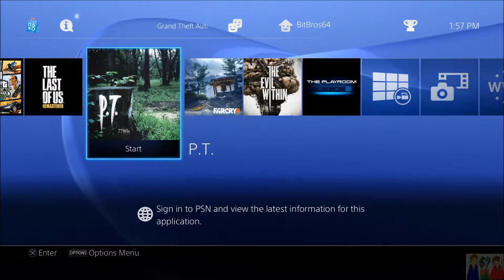P.T. Playthrough Part 1 of 4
Complete Ending with all 3 laughs and trailer at the end of part 4. This was a lot of fun to play and we had planned on doing it earlier but Playstation Network was down on Christmas day. Good old DDOS attacks
Stay up to date on all of our happenings on Twitter, link to our page is on our youtube page, just click on our name to find it.
-Parker